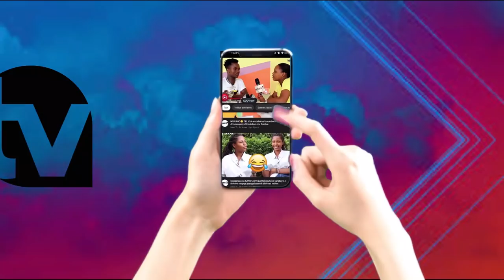Ico mutamenye murukundo rwa FANNY LAVINE nuyu musore..|| Incuro yambere bigiye kumugaragaro..